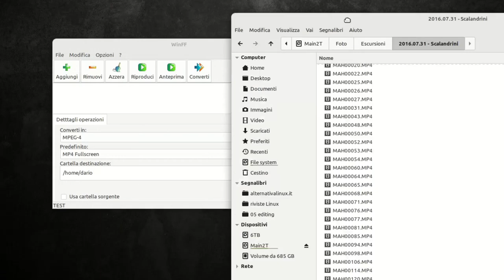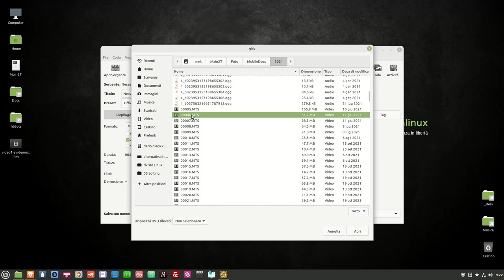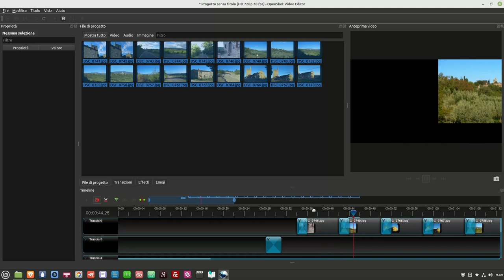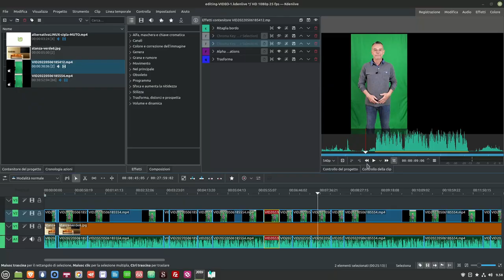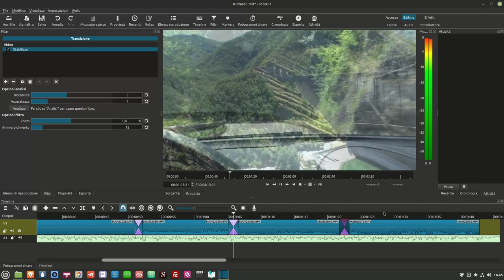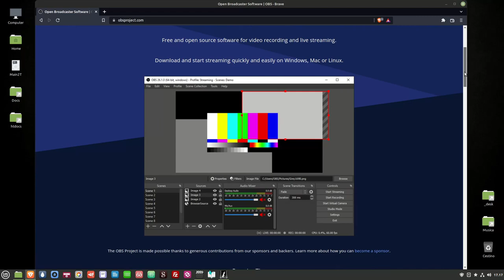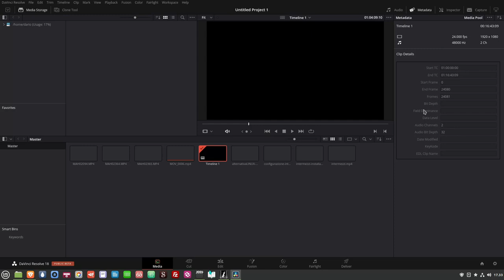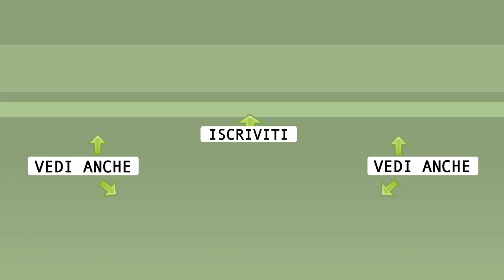Software di editing video gratuiti e open-source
🙏 Sostieni alternativalinux! 🙏
◾Con una piccola donazione anonima BitCoin:
👉 1Au1m1MSSR7Q27TRot2SJwhxZnM8KSkYKY

0:00 Sommario
0:23 Quale PC per l'editing?
3:27 WinFF
4:38 Avidemux
6:51 Handbrake
8:16 OpenShot
12:07 Proxying delle clip
13:03 Kdenlive
16:31 Shotcut
19:16 PiTiVi (solo Linux)
19:57 Flowblade (solo Linux)
20:28 Olive
20:45 OBS
21:16  DaVinci Resolve
26:20 Considerazioni sull'open-source